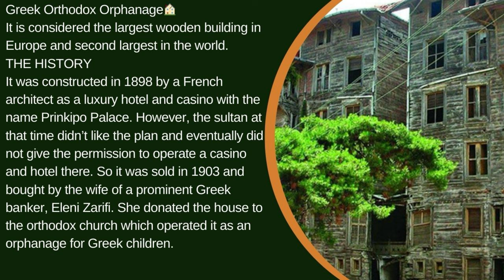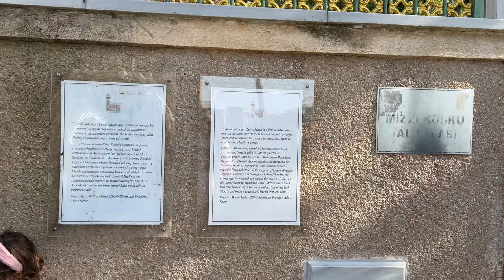Istanbul Prince Islands Walking Tour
Welcome to Istanbul, a city where history, culture, and commerce intertwine in a mesmerizing blend. Join us on a captivating walking tour through one of its most iconic tourist attraction.
Embark on a captivating journey through the charming streets and picturesque landscapes of Istanbul's Prince Islands with our exclusive walking tour. Nestled in the tranquil waters of the Sea of Marmara, these islands offer a serene escape from the bustling city life.

Join us as we wander through the narrow cobblestone streets, lined with colorful wooden houses and blooming gardens. Explore the rich history and cultural heritage of the islands, from the iconic Buyukada🏝️ to the lesser-known gems like Heybeliada🏝️ and Burgazada🏝️.

Immerse yourself in the local atmosphere as we interact with friendly residents, sample delicious treats from quaint cafes, and admire stunning views of the sea and skyline. From historic landmarks to natural wonders, each step unveils a new story waiting to be discovered.

Whether you're a history buff, nature lover, or simply seeking a peaceful retreat, our Prince Islands walking tour promises an unforgettable experience. So grab your walking shoes, pack your sense of adventure, and let's uncover the hidden treasures of Istanbul together.